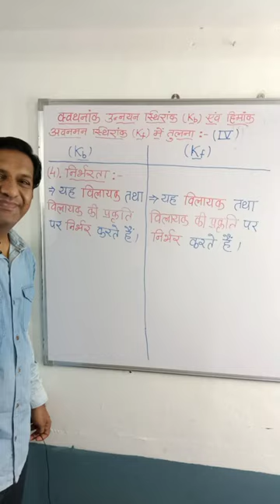क्वथनांक उन्नयन स्थिरांक एवं हिमांक अवनमन स्थिरांक में तुलना l(4)l vilayan ll Class 12 ll Chemistry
क्वथनांक उन्नयन स्थिरांक एवं हिमांक अवनमन स्थिरांक में तुलना
Kwathanank Unnyan Sthirank evam Himank Avnaman Sthirank me tulana kijiye
क्वथनांक उन्नयन स्थिरांक एवं हिमांक अवनमन स्थिरांक में तुलना के बारे में लिखिए
क्वथनांक उन्नयन स्थिरांक एवं हिमांक अवनमन स्थिरांक में तुलना पर टिप्पणी लिखिए
क्वथनांक उन्नयन स्थिरांक एवं हिमांक अवनमन स्थिरांक में तुलना कीजिए
क्वथनांक उन्नयन स्थिरांक एवं हिमांक अवनमन स्थिरांक में अंतर लिखिए
क्वथनांक उन्नयन स्थिरांक एवं हिमांक अवनमन स्थिरांक में अंतर कीजिए
क्वथनांक उन्नयन स्थिरांक एवं हिमांक अवनमन स्थिरांक में अंतर पर टिप्पणी लिखिए
क्वथनांक उन्नयन स्थिरांक एवं हिमांक अवनमन स्थिरांक में अंतर के बारे में लिखिए
क्वथनांक उन्नयन स्थिरांक का सूत्र एवं निर्भरता
मोलल उन्नयन स्थिरांक का सूत्र एवं निर्भरता
एक मोलल विलयन का क्वथनांक का उन्नयन ही उसका क्वथनांक उन्नयन स्थिरांक कहलाता हैं l
क्वथनांक उन्नयन स्थिरांक किसे कहते है
क्वथनांक उन्नयन स्थिरांक क्या होता है
क्वथनांक उन्नयन स्थिरांक की परिभाषा दो
क्वथनांक उन्नयन स्थिरांक पर टिप्पणी लिखिए
क्वथनांक उन्नयन स्थिरांक के बारे में लिखिए
मोलल उन्नयन स्थिरांक किसे कहते है
मोलल उन्नयन स्थिरांक क्या होता है
मोलल उन्नयन स्थिरांक की परिभाषा दो
मोलल उन्नयन स्थिरांक पर टिप्पणी लिखिए
मोलल उन्नयन स्थिरांक के बारे में लिखिए
Kwathanank Unnyan Sthirank
Kwathanank Unnyan Sthirank kise kahte h
Kwathanank Unnyan Sthirank kya hota h
Kwathanank Unnyan Sthirank ki Paribhasha do
Kwathanank Unnyan Sthirank par tippani likhiye
Kwathanank Unnyan Sthirank k baare me likhiye
Molal Unnyan Sthirank
Molal Unnyan Sthirank kise kahte h
Molal Unnyan Sthirank kya hota h
Molal Unnyan Sthirank ki Paribhasha do
Molal Unnyan Sthirank k baare me likhiye
Molal Unnyan Sthirank par tippani likhiye
क्वथनांक उन्नयन स्थिरांक
मोलल उन्नयन स्थिरांक
Kwathanank Unnyan Sthirank
Molal Unnyan Sthirank
हिमांक  अवनमन स्थिरांक
एक मोलल विलयन का हिमांक में अवनमन ही उसका हिमांक  अवनमन स्थिरांक कहलाता हैं l
हिमांक  अवनमन स्थिरांक किसे कहते है
हिमांक  अवनमन स्थिरांक क्या होता है
हिमांक  अवनमन स्थिरांक की परिभाषा दो
हिमांक  अवनमन स्थिरांक के बारे में लिखिए
हिमांक  अवनमन स्थिरांक पर टिप्पणी लिखिए
Himank Avnaman Sthirank
Himank Avnaman Sthirank kise kahte h
Himank Avnaman Sthirank kya hota h
Himank Avnaman Sthirank ki Paribhasha do
Himank Avnaman Sthirank K baare me likhiye
Himank Avnaman Sthirank par tippani likhiye
मोलल अवनमन स्थिरांक
मोलल अवनमन स्थिरांक किसे कहते है
मोलल अवनमन स्थिरांक क्या होता है
मोलल अवनमन स्थिरांक की परिभाषा दो
मोलल अवनमन स्थिरांक के बारे में लिखिए
मोलल अवनमन स्थिरांक पर टिप्पणी लिखिए
Molal Avnaman Sthirank
Molal Avnaman Sthirank kise kahte h
Molal Avnaman Sthirank kya hota h
Molal Avnaman Sthirank ki Paribhasha do
Molal Avnaman Sthirank K baare me likhiye
Molal Avnaman Sthirank par tippani likhiye
हिमांक अवनमन स्थिरांक
Himank Avnaman Sthirank
मोलल अवनमन स्थिरांक
Molal Avnaman Sthirank
वाष्प दाब
मोल अंश
Chemistry
science
class 9
class12
class 10
class 11
shorts
viral
tranding
solution
solute
solvent
neet
jee
solution
mole fraction
no of moles
facts
knowledge
शॉर्ट्स।। वीडियो
कक्षा 11& 12।।Chemistry
कक्षा 11
कक्षा 9
कक्षा 10
# मोललता
# मोलेलीटी
मोल की संख्या
रसायन विज्ञान
class 9
class 10
class 11
mole fraction
no of moles
विलयन ll शॉर्टस
विज्ञान